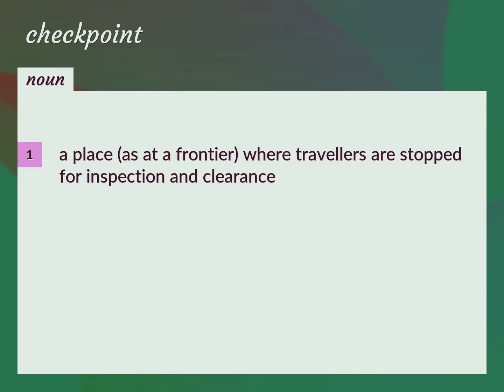Checkpoint | meaning of Checkpoint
What is CHECKPOINT meaning?